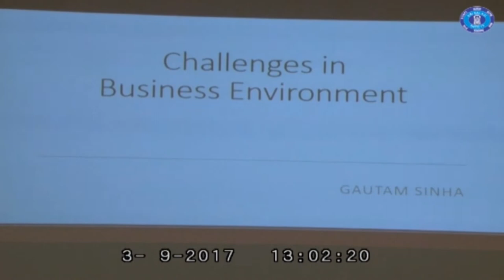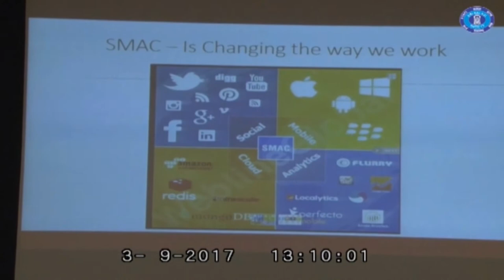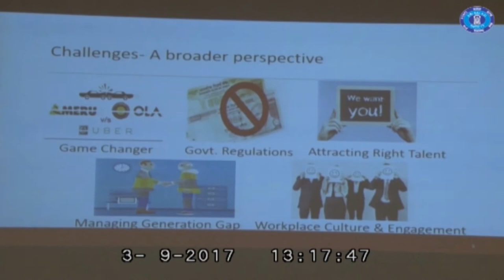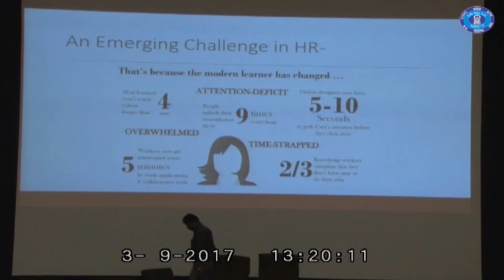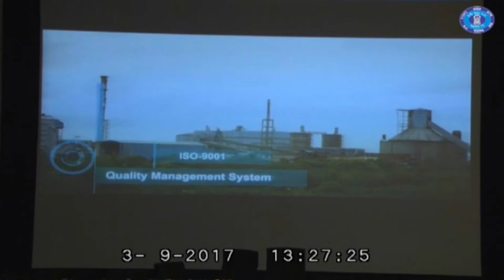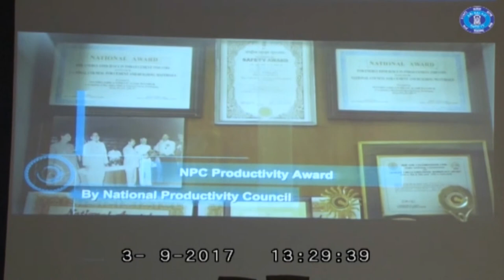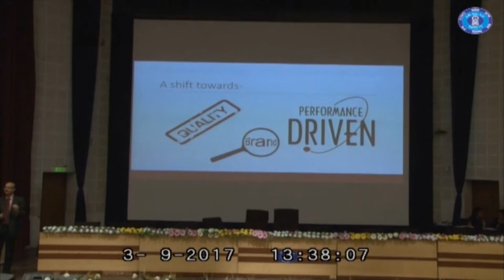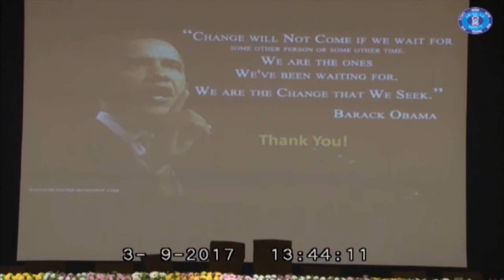Gautam Sinha, CPO, Century Textiles, talks on aspects of business environment challenges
15th National Business Convention was held at Balaji Instt of Modern Management (BIMM) from 1st to 3rd Sep 2017. The Convention was a confluence of the industry leaders where the PGDM students got an opportunity to interact with them and learn from them.

Mr. Gautam Sinha, Chief People Officer at Century Textiles & Industries Ltd.- Cement Division talks about challenges in the business environment and different aspects like technological, social, etc that affect the trends of business.